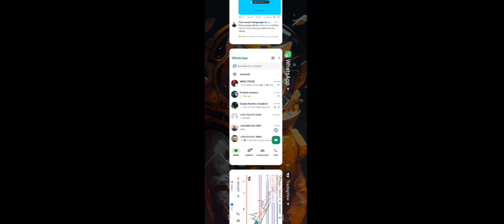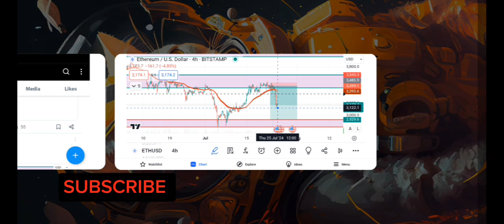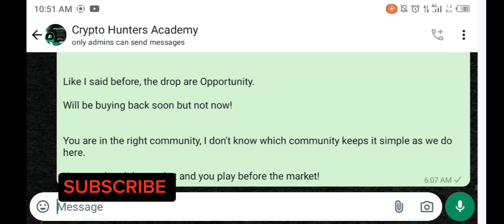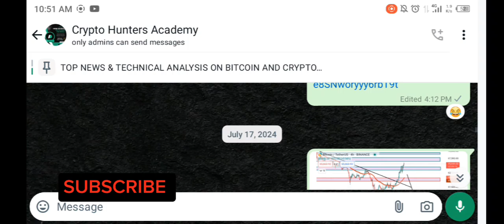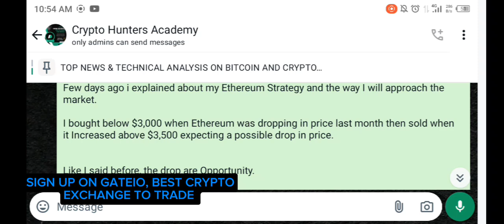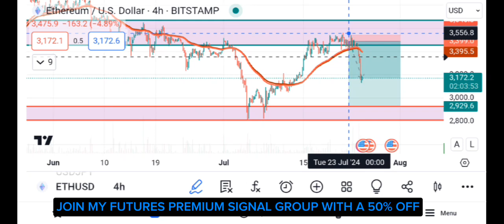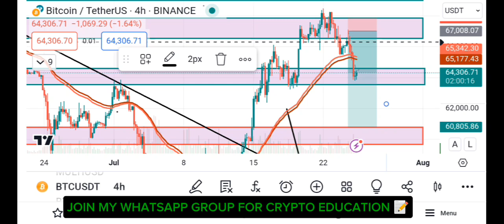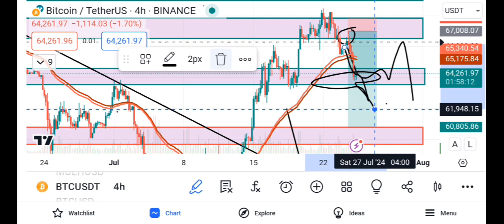I TOLD YOU‼️HUG DROP IN THE CRYPTO MARKET (TECHNICAL AND FUNDAMENTAL ANALYSIS 📊)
Many people has been talking about Bitcoin today, let take a look at history circle;
• ETH ETF Volume
• Sold my Ethereum
• Short positions on BTC,ETH & SOL
• Ferrari & Toyota to accept Bitcoin
• Technical Analysis

✅Sign up on Bitget now👇
(Enjoy $1000 for free trading)

✅Get FREE bonuses to trade on Futures when you Register on Bingx now and start trading.
•Buy your favorite Crypto & gift cards on Bitcon reward, Register now now.
Claim upto $1000 BNB when you buy crypto or gift cards worth above $10

P2P MERCHANT COURSE (MAKE 10K WEEKLY FROM P2P AS A MERCHANT)

Advert & Promotion;
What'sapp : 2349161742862